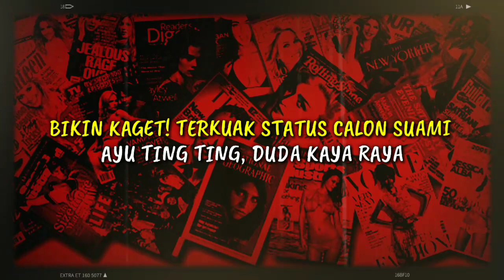BIKIN KAGET! TERKUAK STATUS CALON SUAMI AYU TING TING, DUDA KAYA RAYA